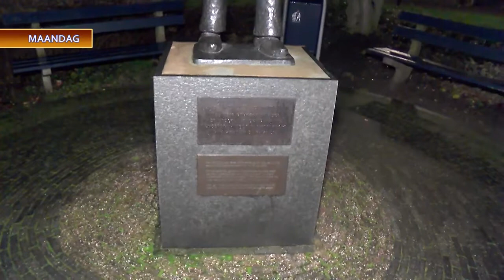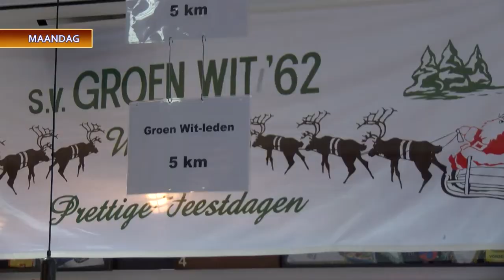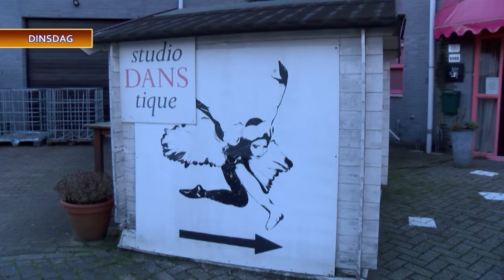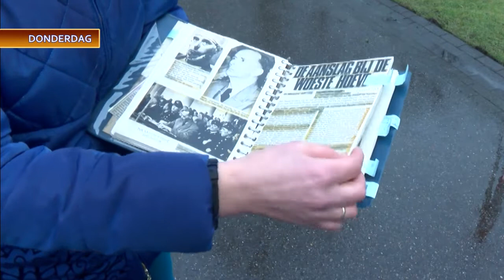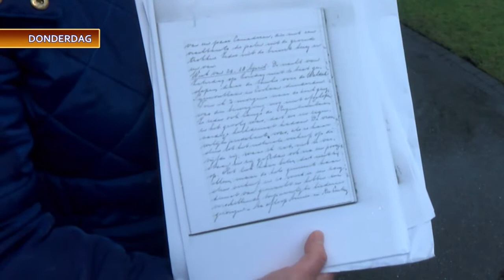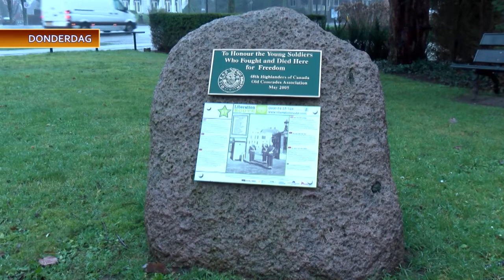weekoverzicht nieuws week 02